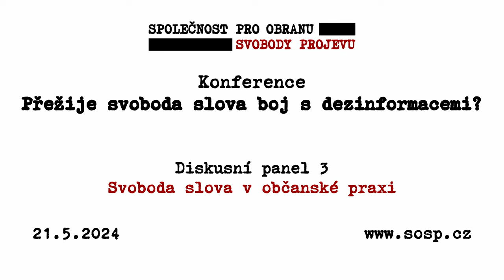Přežije svoboda slova boj s dezinformacemi? Diskusní panel Svoboda slova v občanské praxi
Konference SOSP, 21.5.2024, Kaiserštejnský palác.

00:05 Gabriela Sedláčková (SOSP, moderátorka)
03:52 Daniela Kovářová, nezávislá senátorka
13:00 Lukáš Zelený (Rada Českého telekomunikačního úřadu)
21:40 Dalibor Balšínek (Echo24)
29:29 Jan Macháček (Institut pro politiku a společnost)
39:05 Natálie Vachatová (SOSP)
48:14 Diskuse včetně dotazů z publika